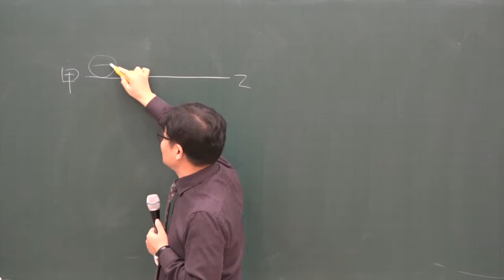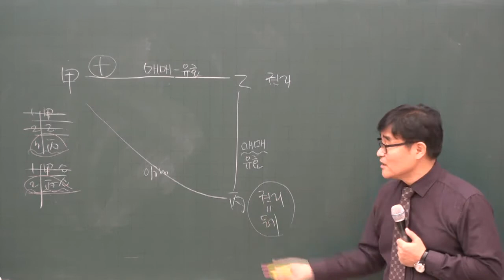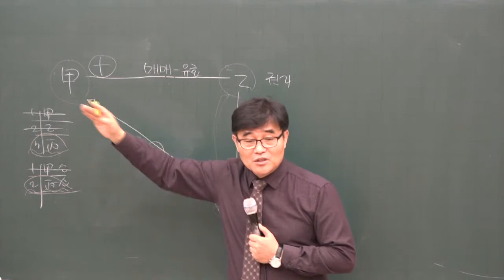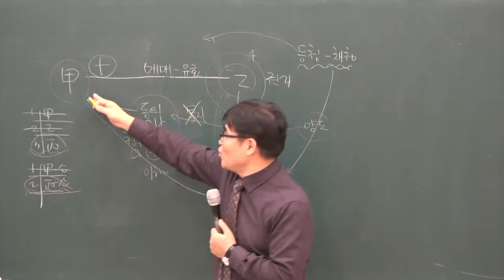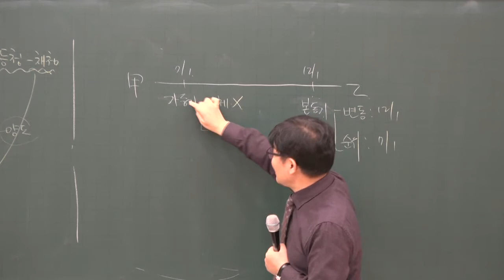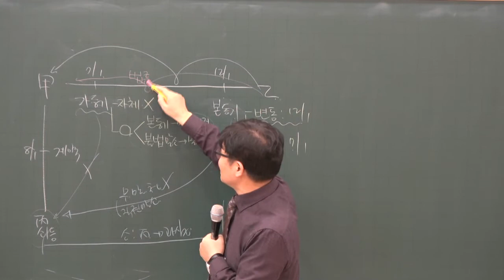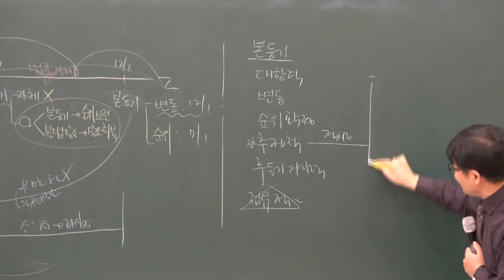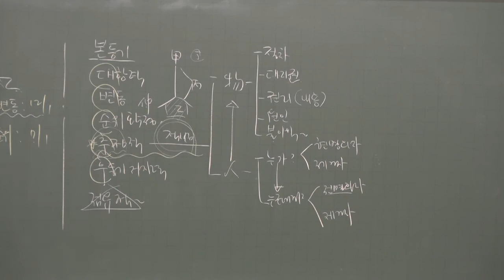[공전무] 2020년 공인중개사 민법 집중이론 중간생략등기 2-24